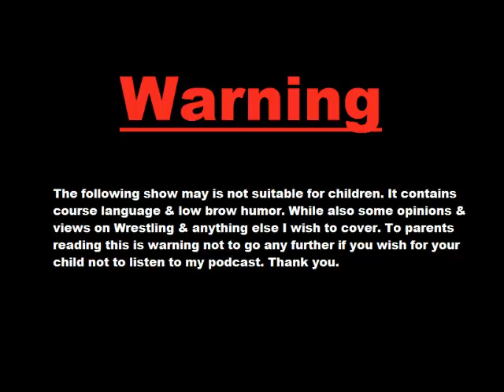The Sky Genie Show Ep 55: Johny Hurricane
On Ep 55 of The Sky Genie Show
- Find out who died while making this show
- GFW
- Ed Nordholm
- Cena & Reigns build v Lesnar & Stroman Build
- Auska
- Kevin Owens
- MYC
- WWE 2K18
& more

Check out: On Mixlr
Wrestling Soup
Thurs: 9:30pm, Saturday: Mornings, Sunday after WWE PPV's

Get In Da Corner
Wed: 9pm

DTKC After Raw

Wrestling's National Committe
Wed 9pm

On Podbean
Solomonster Sounds off
Sundays